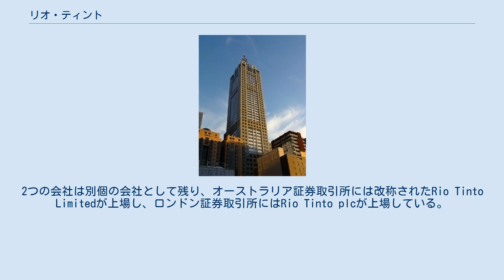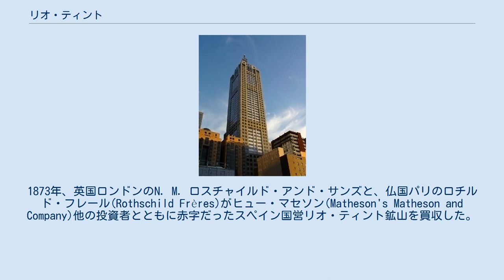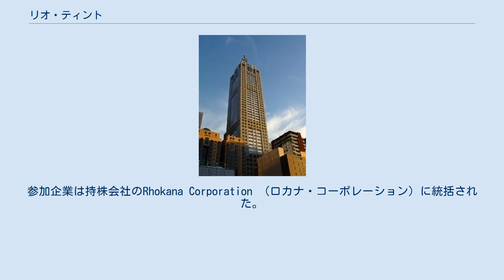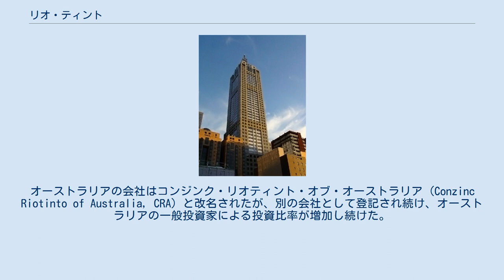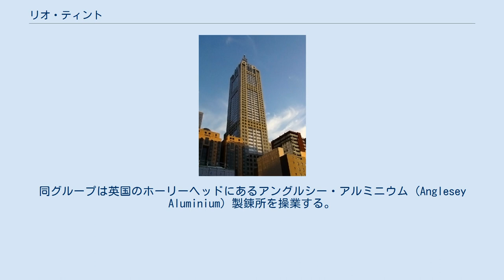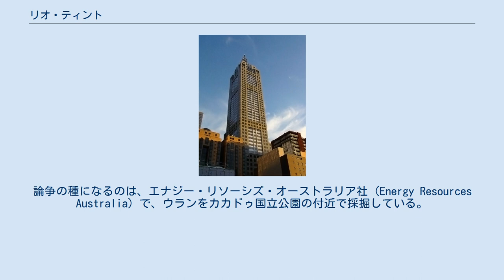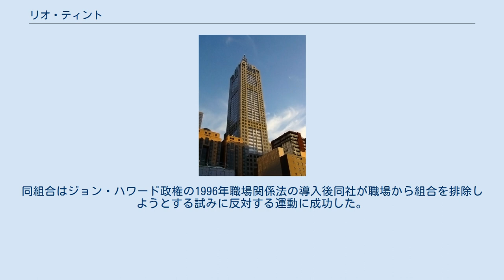リオ・ティント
リオ・ティント (Rio Tinto) は、鉱業・資源分野の多国籍企業グループである。
1995年に英国に本拠をおく鉱業会社 RTZ とオーストラリアの CRA が二元上場会社を形成することにより成立した。
2つの会社は別個の会社として残り、オーストラリア証券取引所には改称されたRio Tinto Limitedが上場し、ロンドン証券取引所にはRio Tinto plcが上場している。
しかし両社は同一の取締役会により単一の経済単位として経営され、両社の株主は同じ投票権と配当受領権をもつ。
RTZ の株主は全体の 76.7% を保有し、会社は基本的にロンドンから経営される。
 リオ・ティントは南スペインにあった、ローマ帝国に銅を供給した鉱山の場所に由来する。
1873年、英国ロンドンのN. M. ロスチャイルド・アンド・サンズと、仏国パリのロチルド・フレール(Rothschild Frères)がヒュー・マセソン(Matheson's Matheson and Company)他の投資者とともに赤字だったスペイン国営リオ・ティント鉱山を買収した。
新オーナーは会社をリストラクチャリングし、収益の出る事業にした。
1895年にロスチャイルド・パリ家のアンリ（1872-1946）がMathilde Sophie Henriette von Weissweiller (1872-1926) と結婚した。
マチルドの祖父Leopold David Weisweiller (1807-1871) は、弟ダニエル・ワイスワイラーがロスチャイルドのパートナーであった。
1905年までには、リオ・ティントに対するロスチャイルドの出資比率が 30% を超えていた。
 1929年、2500万ポンドを増資して南ローデシアの銅鉱山を買収した。
参加企業は持株会社のRhokana Corporation （ロカナ・コーポレーション）に統括された。
同社は南ローデシア政府に英軍用キャンプ地を提供した（en:Bwana Mkubwa#Demographics）。
ロカナは三つの事業判断を下した。
まず1946年に電解精錬のRhodesia Copper Refineries Ltd. を売却した。
また1951年1月1日から、ロカナと売却した精錬所の本社をロンドンから南ローデシアへ移すことにした。
そして1952年にローデシア・アングロ・アメリカン社（AAC）の技術を結集してRhoanglo Mine Services Ltd. を設立した。
この企業はちょうど6年の間、ローデシア・セレクション・トラスト社（RST）に優越した。
 1954年の動きは外部リンクへ譲る。
 1962年に（英国の）リオ・ティント社はオーストラリアの会社コンソリデーテッド・ジンク (Consolidated Zinc) 社の過半数の株を取得し、リオ・ティント社自体がリオ・ティント‐ジンク・コーポレーション (Rio Tinto-Zinc Corporation: RTZ) と改名した。
オーストラリアの会社はコンジンク・リオティント・オブ・オーストラリア (Conzinc Riotinto of Australia, CRA) と改名されたが、別の会社として登記され続け、オーストラリアの一般投資家による投資比率が増加し続けた。
それだけ収益率が良かったのであるが、その開発規模はオーストラリアの産業構造を変えてしまうほどであった。
 リオ・ティントは1975年までに、Bougainville Copper、Rössing uranium mine、Capper Pass and Son その他数社を買収した。
 現在の二元上場会社の構造は1995年に形成された。
 2007年7月12日、リオ・ティントはアルミニウム世界第3位のアルキャン（カナダ）への381億ドル（約4兆6500億円）の友好的買収提案で合意。
アルキャンは同年5月に同業大手で世界第2位のアルコア（アメリカ合衆国）から敵対的買収提案を受けて拒否していた。
リオ・ティントが合意に基づく株式公開買付け（TOB）でアルキャン株式の3分の2以上...